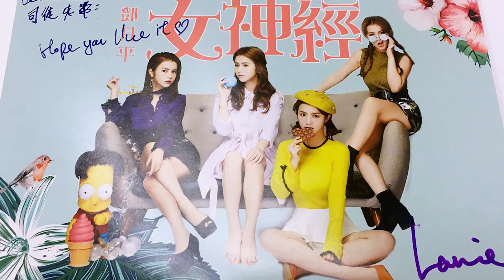突擊鄧月平女神經MV拍攝現場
能夠現場目睹鄧月平妹妹載歌載舞真係一大見識🤣，唔知係咪因爲聽咗成晚，我覺得首歌幾得意喎，好似卡通片主題曲咁(好聽嗰啲)，仲有啲洗腦添～